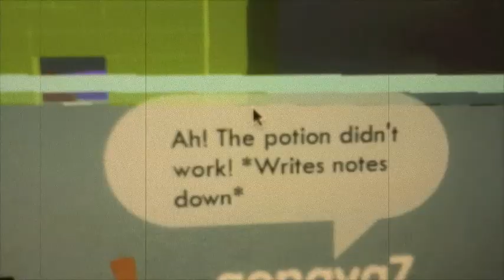BigLittleBang Banana Cure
About a week ago a banana disease swept over biglittlebang. Everyone was turning into bananas. Genaya7 and I (Twilighta) found a tape of our ancestors (and Ladybigie07) finding a cure for the banana disease a long time ago. The tape may be old but we could still work out the potion to cure it from what we saw. The banana disease is cured!